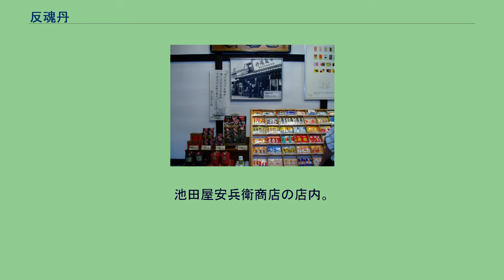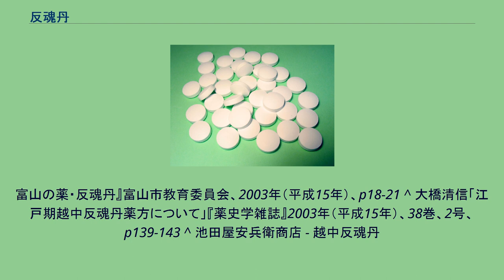反魂丹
反魂丹（はんごんたん）は、丸薬の一種。
胃痛・腹痛などに効能がある。
日本において、中世より家庭用医薬品として流通した。
「反魂」は、死者の魂を呼び戻す、つまり死者を蘇生させるという意味であり、「反魂丹」は、もとは中国の説話等に登場する霊薬の呼び名である（説話中に登場する類似のものに、焚くと死んだ者の姿が現れる香・反魂香がある）。
室町時代、堺の商人・万代掃部助（もず かもんのすけ）が中国人から処方を学び、家内で代々伝えてきた。
万代家（後に読みを「もず」から「まんだい」に変更）は3代目の時に岡山藩に移り住み、医業を生業とし、8代目の頃には岡山藩主・池田忠雄のお抱え医となるに至った。
越中富山藩主・前田正甫が腹痛を起こした際、万代の反魂丹が効いたことから、正甫は1683年（天和3年）に万代家11代目・万代常閑（まんだい じょうかん）を富山に呼び寄せ、処方のレクチャーを受けた。
それ以降、正甫は独自に調合させた「反魂丹」を印籠に入れて常時携帯した。
1690年（元禄3年）、江戸城内において、三春藩主・秋田輝季が激しい腹痛を訴えたため、その場に居合わせた前田正甫が携帯していた反魂丹を服用させたところ、すぐに腹痛は治まった。
これを見ていた諸大名がこの薬効に驚き、自分たちの藩内での販売を頼んだ。
正甫は薬種商の松井屋源右衛門に反魂丹を製造させ、諸国に行商させた。
この松井屋による行商が、富山の売薬に代表される医薬品の配置販売業のもととなった。
江戸時代の反魂丹の特徴は龍脳が配合されていることであり、またその他20数種の生薬・鉱物成分が配合された処方であったことが過去の文献にみられる。
一例は以下のようなものである。
なお、1874年（明治7年）の毒劇薬取締法施行、不良薬品取締罰則通達、1877年（明治10年）の毒劇薬取扱規則施行などを受け、ヒ素成分を含む雄黄が配合成分から削除され、その後変遷して現代の処方に至る。
当時の反魂丹の薬効について、江戸期から明治期にかけての文献には以下のような記述がある。
池田屋安兵衛商店外観 現代における処方による薬効は、消化液および胆汁の分泌促進であり、胃もたれや食欲不振に対する効能がうたわれている。
池田屋安兵衛商店の店内。
「はなくそ丸めて……」の地口が掲示されている ^ 清水藤太郎『日本薬学史』南山堂、1949年（1971年復刻）、p184。
^ 山脇悌二郎『近代日本の医薬文化』平凡社、1995年（平成7年）、p115-126、ISBN 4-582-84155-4 ^ 宮下三郎『長崎貿易と大阪』清文堂出版、1997年（平成9年）、p17、ISBN 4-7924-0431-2 ^ a b 富山市売薬資料館編『平成十五年度富山市売薬資料館特別展
富山の薬・反魂丹』富山市教育委員会、2003年（平成15年）、p18-21 ^ 大橋清信「江戸期越中反魂丹薬方について」『薬史学雑誌』2003年（平成15年）、38巻、2号、p139-143 ^ 池田屋安兵衛商店 - 越中反魂丹